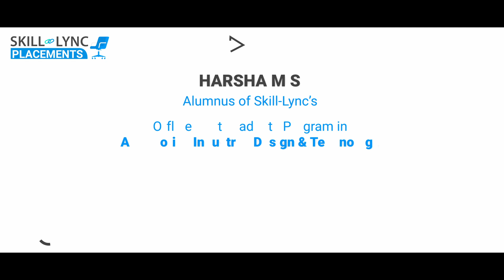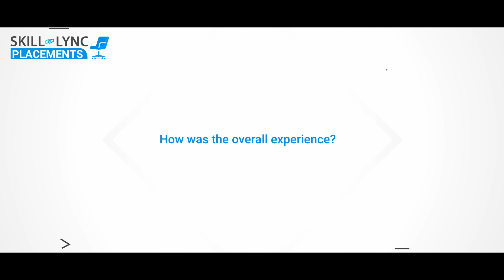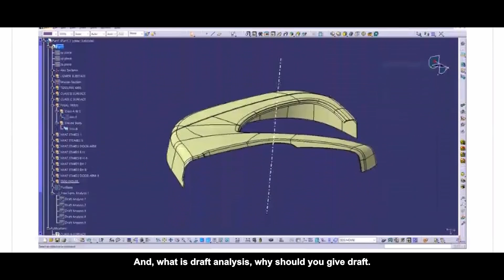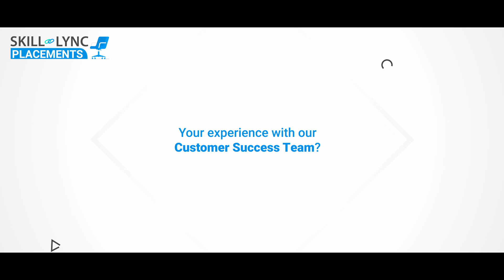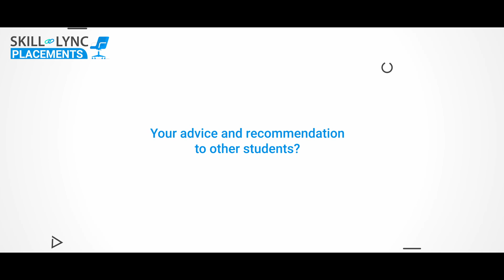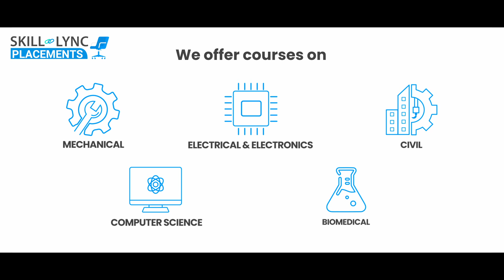Harsha's incredible journey! | Review of Skill-Lync's Automotive Industrial Design & Technology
Our alumnus, Harsha M S found his interest in designing automobiles, and opted for Skill–Lync’s PG Program in Automotive Industrial Design and Technology. The skills and project experience that he gained through the program helped him kick-start his dream career with Mahindra & Mahindra!

Watch the video as he speaks about his experience!

Timestamps:
00:00 - Preview
00:45 - How and Why he chose Skill-Lync
01:33 - His overall experience with Skill-Lync
01:58 - How the course shaped his career!
03:13 - How the Customer Success team helped Harsha
04:02 - Harsha’s advice and recommendation to all students

1. Skill-Lync is an e-learning platform for Engineering students with over 15000 active learners
2. Learn industry-oriented technical skills.
3. Work on 15+ industry-oriented projects
4. Create a strong portfolio.
5. Attend live video conferencing support sessions every week.
6. Clarify your doubts through interactions with industry experts and the Skill-Lync support team.
7. Get recruited with the help of our placement assistance team.